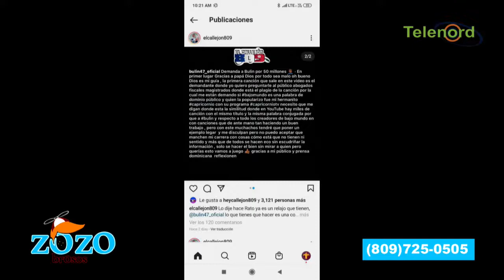Están exagerando con demanda a Bulin 47